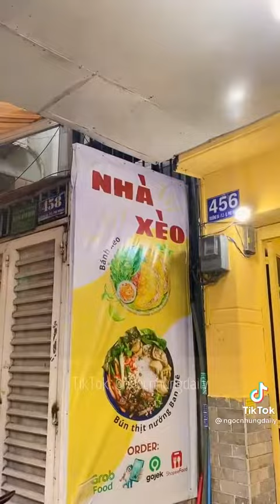Bánh xèo lạ miệng ngon xĩu Phú Nhuận